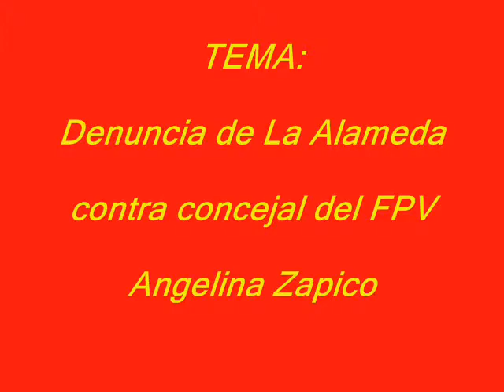Francisco Ratto y Miguel Amadeo con Jorge Julio Garay